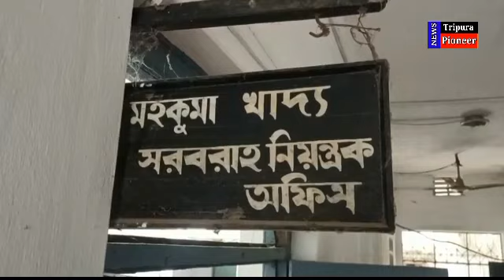ভোক্তাদের জাল সই করে রেশন সপ স্থানান্তর, ঘেরাও খাদ্য আধিকারিক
কৈলাসহর প্রতিনিধি